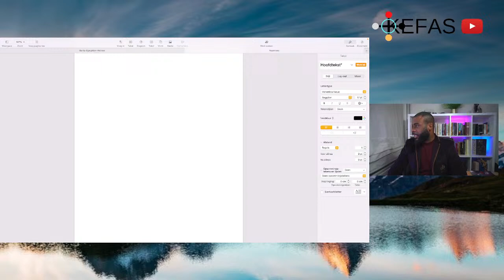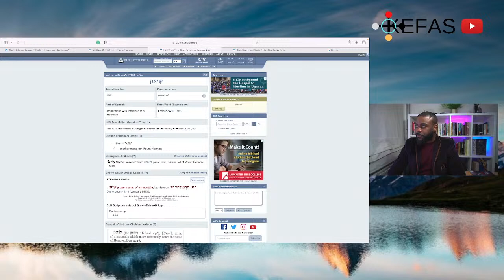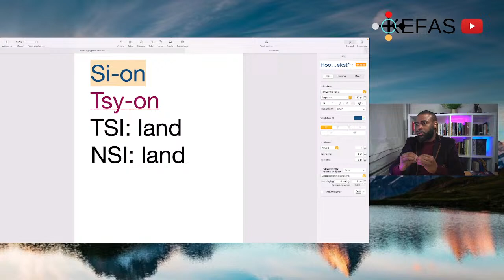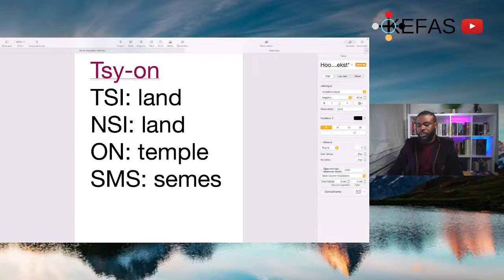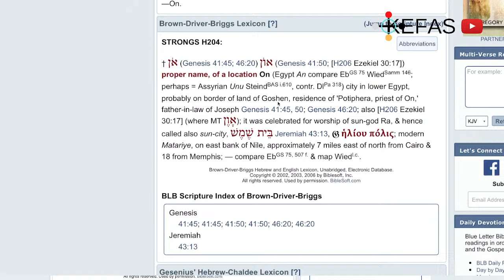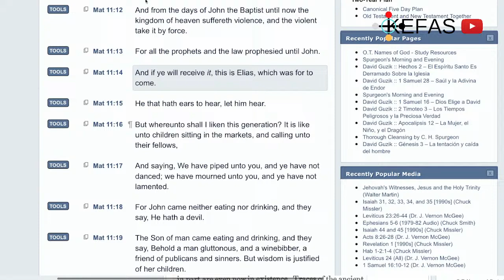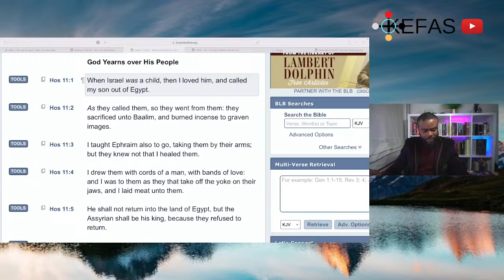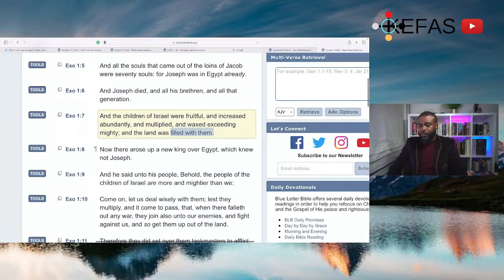Abraham, Kemet and the Promise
To have access to the recording of the Seminar Bukongo with dr. Luyaluka of 15 October 2022,
you can donate € 10.00 or more by Paypal with the description 'seminar Bukongo'.
By a donation of € 20.- you will also receive the Bukongo seminar textbook.